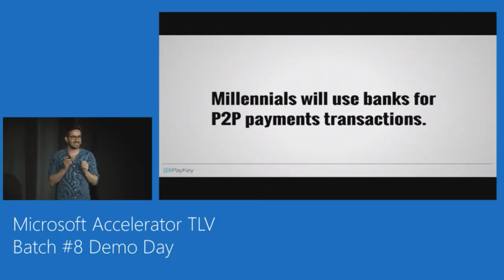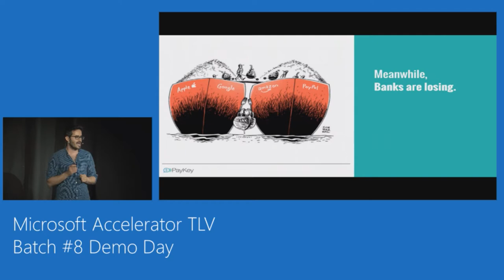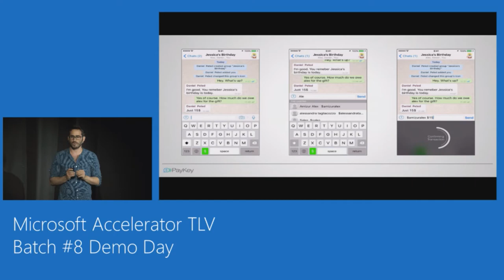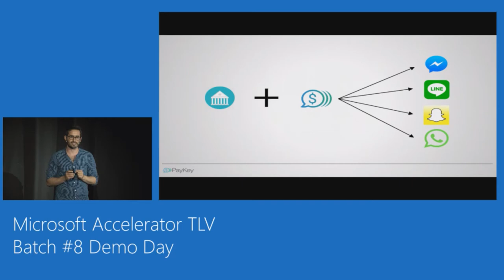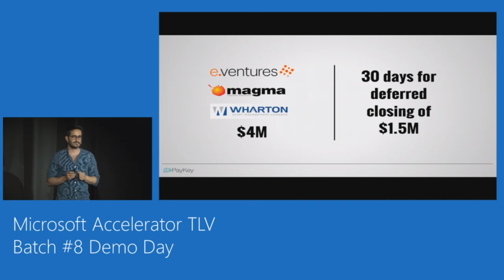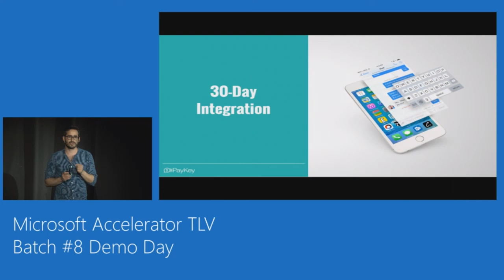PayKey Tel Aviv Demo Day Pitch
Watch PayKey pitch at Tel Aviv Accelerator batch 8 Demo Day